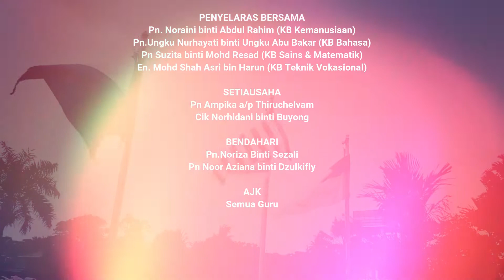Sekitar Sambutan Perasmian Bulan Kebangsaan & Karnival Pendidikan SMK Senawang 2022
Video Sekitar Sambutan Perasmian Bulan Kebangsaan & Karnival Pendidikan SMK Senawang 2022
30 Oktober 2022

Link berkait;

PERSEMBAHAN PUISI & LAGU (sedutan)
Bahagian 1

SAMBUTAN BULAN KEBANGSAAN DAN KARNIVAL PENDIDIKAN
SMK SENAWANG 2022

PENGERUSI
YM Tengku Adnan bin Raja Daud
(Pengetua Cemerlang)

TIMBALAN PENGERUSI
Datin Ramadhawati binti Wahab
(Guru Penolong Kanan Pentadbiran)

NAIB PENGERUSI
En Mohd Pozi bin Arsam (Guru Penolong Kanan HEM)
Pn Nurhayati binti Abd Aziz (Guru Penolong Kanan Kokurikulum)
Pn Norashila binti Adnan (Guru Penolong Kanan Petang)

PENYELARAS BERSAMA
Pn. Noraini binti Abdul Rahim (KB Kemanusiaan)
Pn. Ungku Nurhayati binti Ungku Abu Bakar (KB Bahasa)
Pn. Suzita binti Mohd Resad (KB Sains & Matematik)
En. Mohd Shah Asri bin Harun (KB Teknik Vokasional)

SETIAUSAHA
Pn. Ampika a/p Thiruchelvam
Cik Norhidani binti Buyong

BENDAHARI
Pn. Noriza Binti Sezali
Pn. Noor Aziana binti Dzulkifly

AJK
Semua Guru